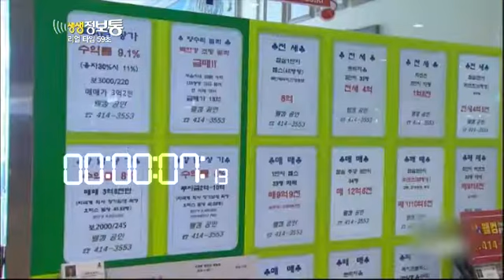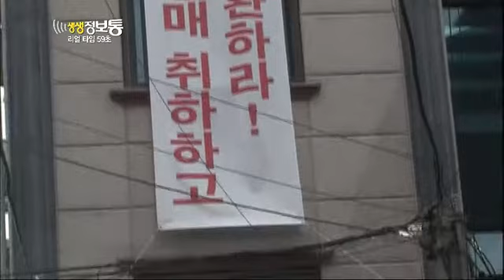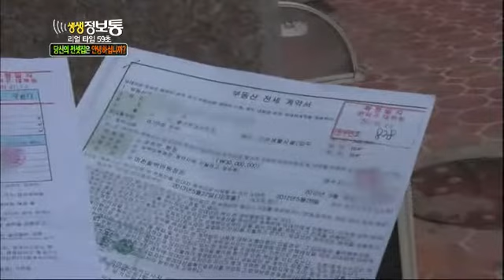생생정보통 - Live Info Show 01 EP710 # 003